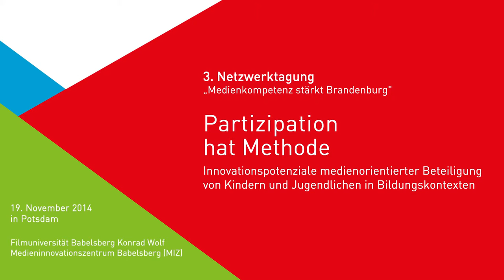Mobiltelefone an der Schule - BarCamp-Session - Netzwerktagung Medienkompetenz stärk Brandenburg